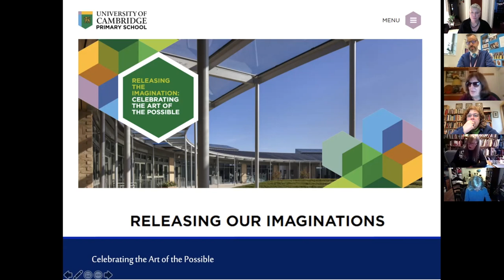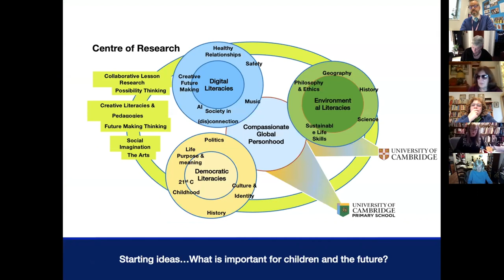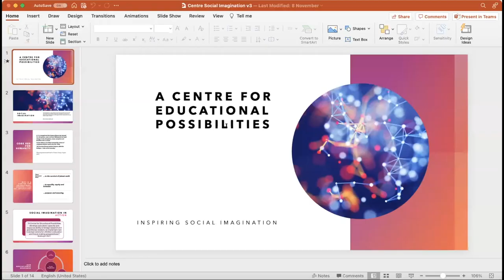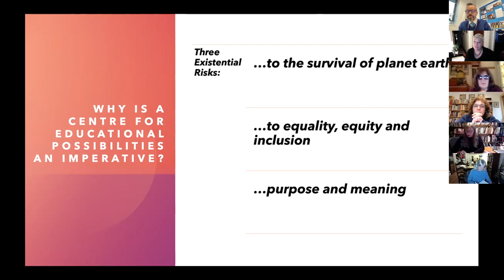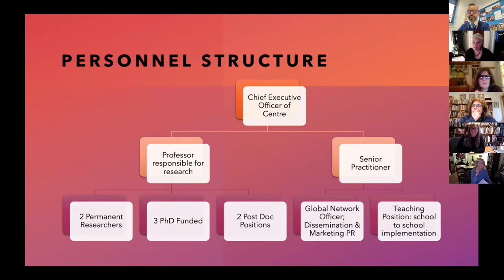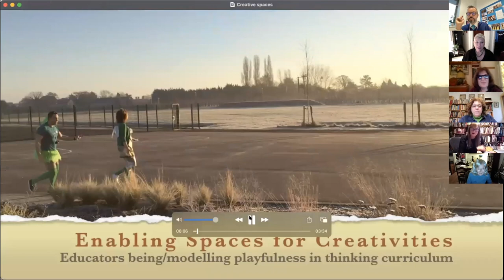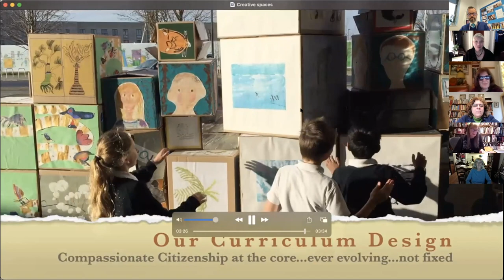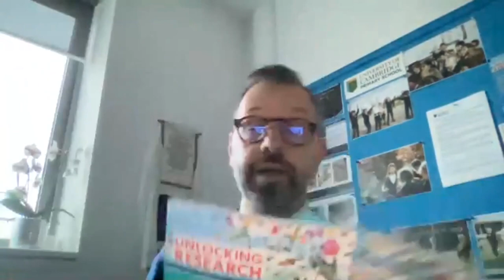"Releasing the Imagination:Celebrating the Art of the Possible with Young Students"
A conversation with Dr. James Biddulph of the University of Cambridge Primary School, recorded on November 21, 2022